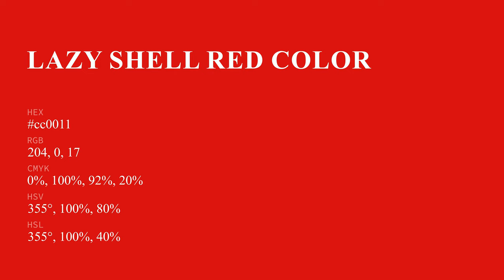Lazy Shell Red color cc0011 hex color - Red color - Cool color cc0011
What color is Lazy Shell Red ? cc0011 hex color - Red color - Cool color cc0011

Hex cc0011 Color Code is also known as Lazy Shell Red color.